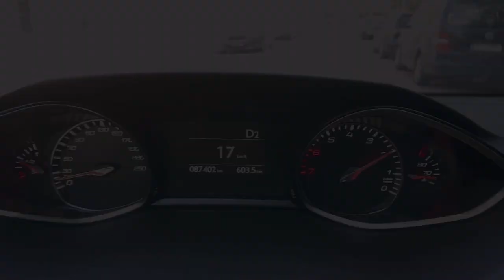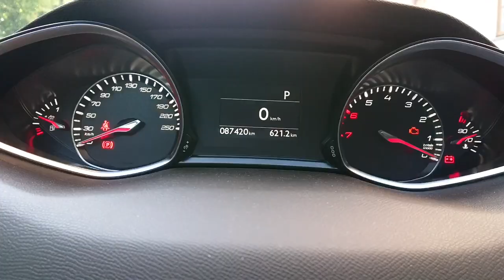Katajanokka - Haaga | TIMELAPSE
A timelapse of driving from Katajanokka to Haaga. Recorded at 2021/08/01.